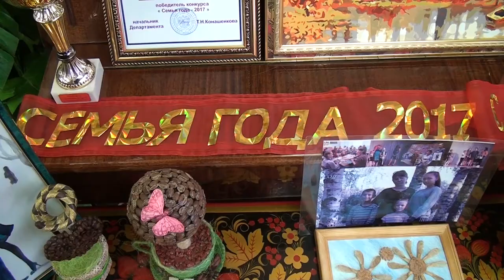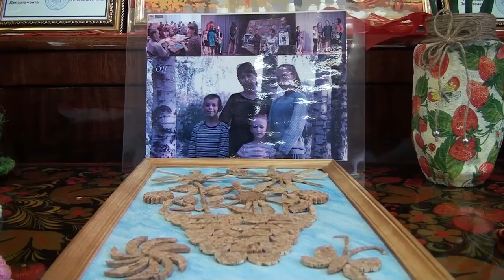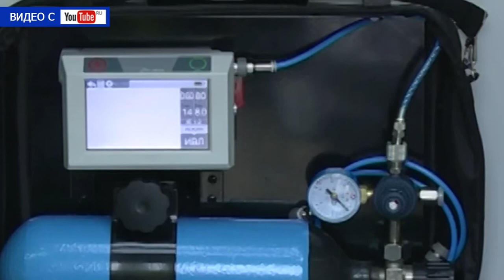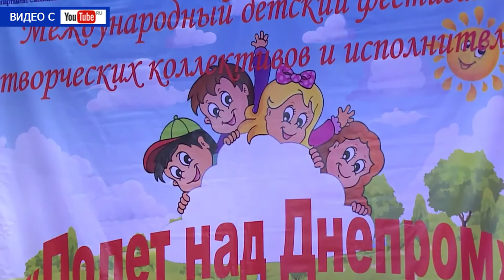Десна-ТВ: День за днём от 29.09.2017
В выпуске:
1. Главный федеральный инспектор в городе.
2. Десногорцы одержали победу в областном конкурсе «Семья года – 2017».
3. Очередное собрание Совета молодёжи.
4. Турниры по бадминтону и петанку среди работников концерна.